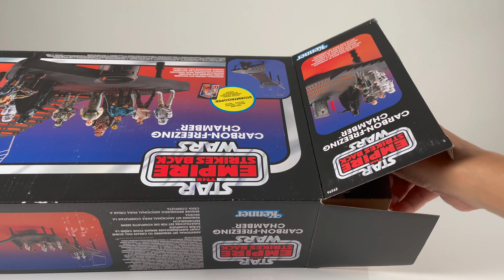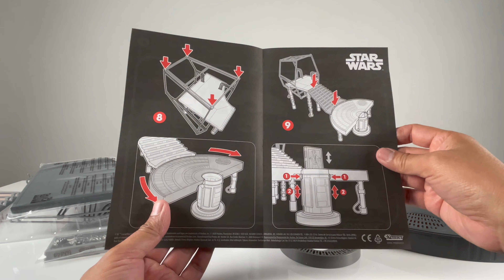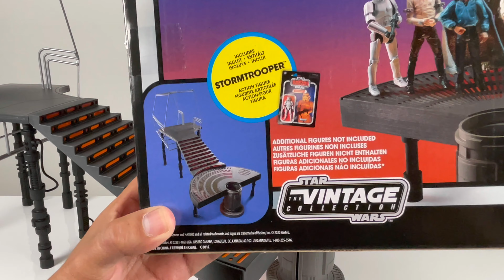Camara de Congelacion Bespin The Vintage Collection con figura Han Solo Star Wars Hasbro en Español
Este diorama o Maqueta es muy bueno, con detalles sencillos pero interesantes como el piso y la escalera con fondos de color naranja (como en la película), también incluye una Figura de Stormtrooper de The Vintage Collection y otra de Han Solo en Carbon; el resto de las figuras incluyendo la de Darth Vader no están incluidas

Contenido:

00:00 Intro Camara de Congelamiento ( The Empire Strikes Back )
00:28 Desempaque ( Unboxing )
01:12 Contenido de la Caja
03:19 Ensamblado de la Camara
06:00 Figura Stormtrooper Vintage ( 171 ) y Desempaque
06:39 Blaster Stormtrooper
07:00 Vista Figura trooper
08:09 Funcionamiento Elevador de la Camara de Congelación
09:03 Paseando por La Camara de Congelamiento de Carbon
10:14 Figura Han Solo en Carbonita Episodio V
11:04 Comentario Final
11:37 Despedida